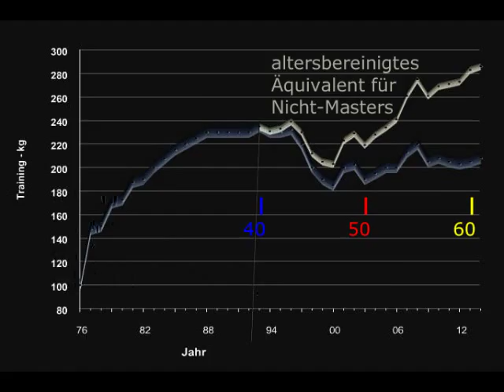Raw Bankdrücken - Walter Kurda - 2015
... Training mit Marc ...